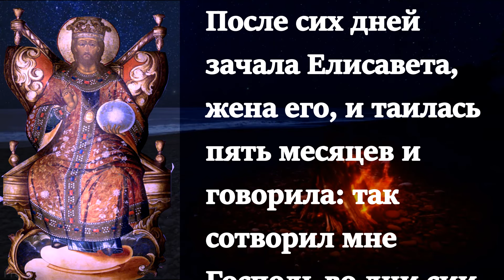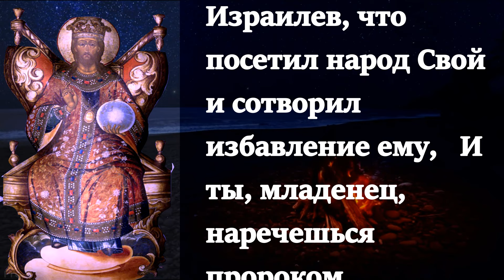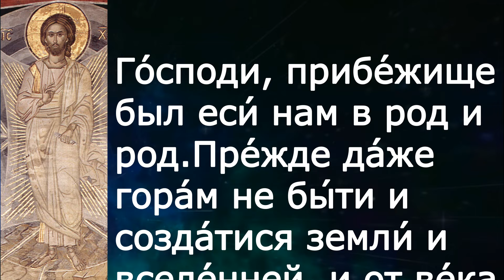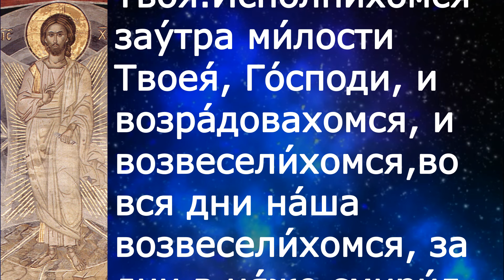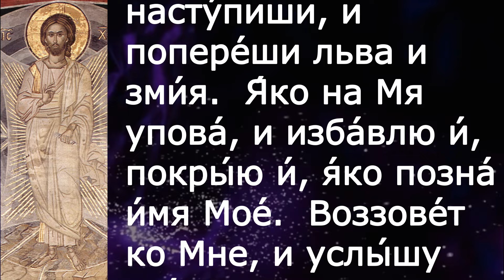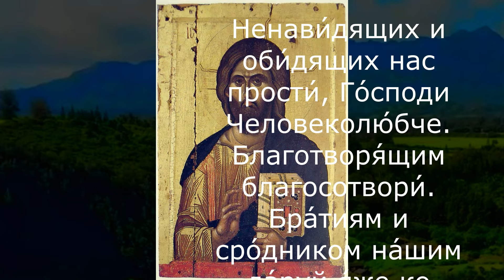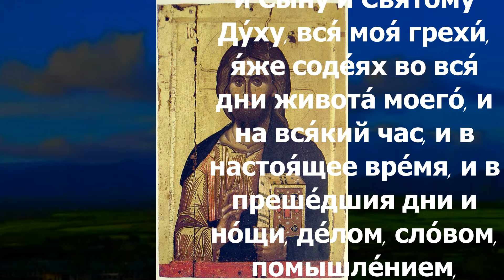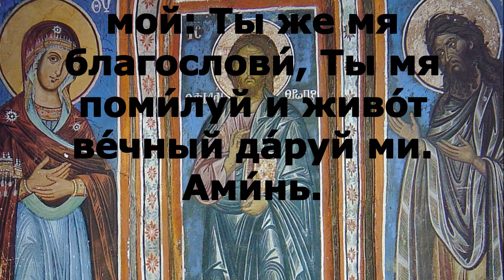Евангелие Иисусова молитва и исповедь вечер7 июля 2022 года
Четверг 7 июля Седмица 4-я по Пятидесятнице Апостольский пост Постный календарь. Рождество честно́го славного Пророка, Предтечи и Крестителя Господня Иоанна.

Лк.1:1-25, 57-68, 76, 80

 После сих дней зачала Елисавета, жена его, и таилась пять месяцев и говорила: так сотворил мне Господь во дни сии, в которые призрел на меня, чтобы снять с меня поношение между людьми.   Елисавете же настало время родить, и она родила сына. И услышали соседи и родственники ее, что возвеличил Господь милость Свою над нею, и радовались с нею. В восьмой день пришли обрезать младенца и хотели назвать его, по имени отца его, Захариею. На это мать его сказала: нет, а назвать его Иоанном. И сказали ей: никого нет в родстве твоем, кто назывался бы сим именем. И спрашивали знаками у отца его, ка́к бы он хотел назвать его. Он потребовал дощечку и написал: Иоанн имя ему. И все удивились. И тотчас разрешились уста его и язык его, и он стал говорить, благословляя Бога. И был страх на всех живущих вокруг них; и рассказывали обо всем этом по всей нагорной стране Иудейской. Все слышавшие положили это на сердце своем и говорили: что́ будет младенец сей? И рука Господня была с ним. И Захария, отец его, исполнился Святого Духа и пророчествовал, говоря: благословен Господь Бог Израилев, что посетил народ Свой и сотворил избавление ему,   И ты, младенец, наречешься пророком Всевышнего, ибо предыдешь пред лицом Господа приготовить пути Ему, Младенец же возрастал и укреплялся духом, и был в пустынях до дня явления своего Израилю.

300 слов мудрости священник Георгий Максимов смотреть
весь плейлист